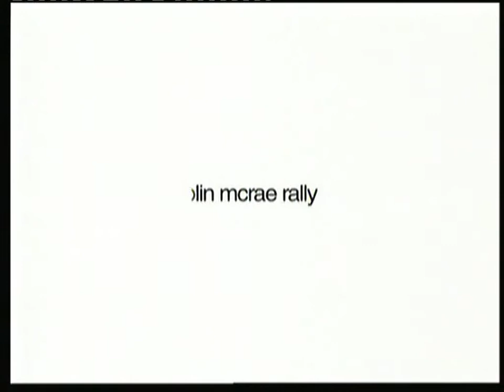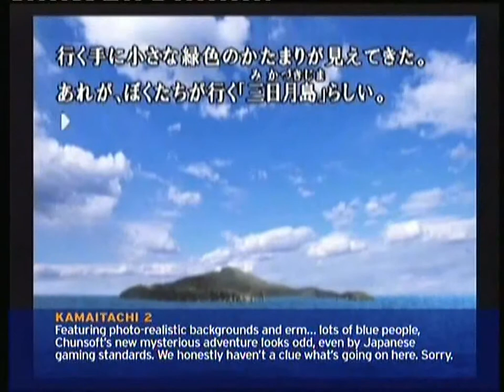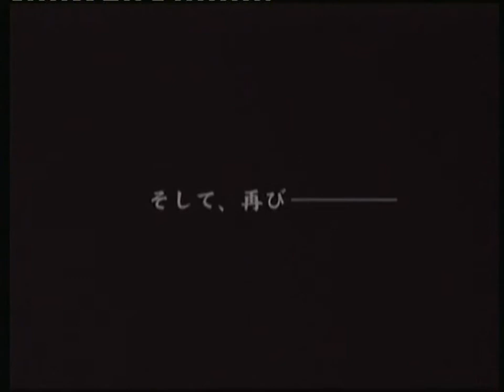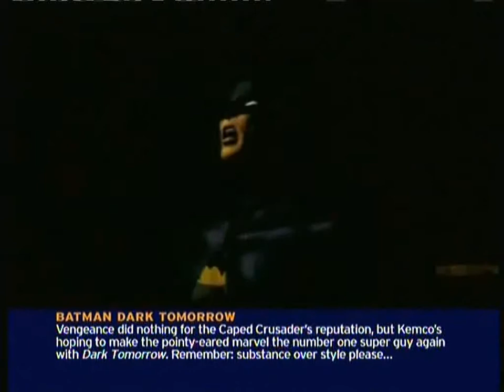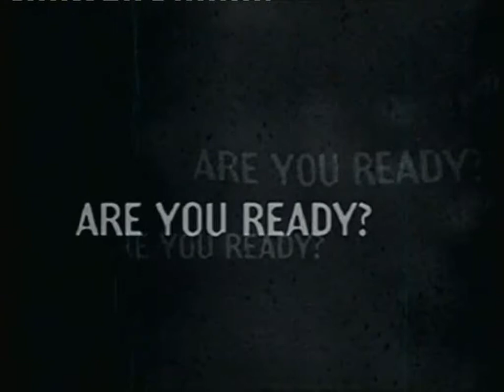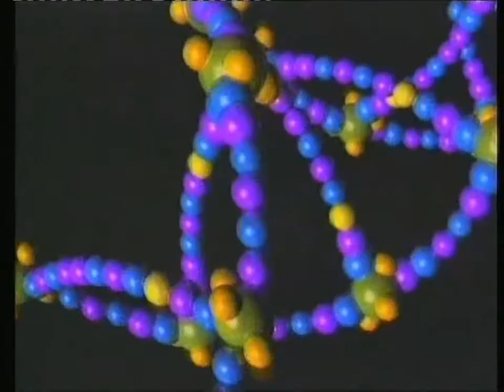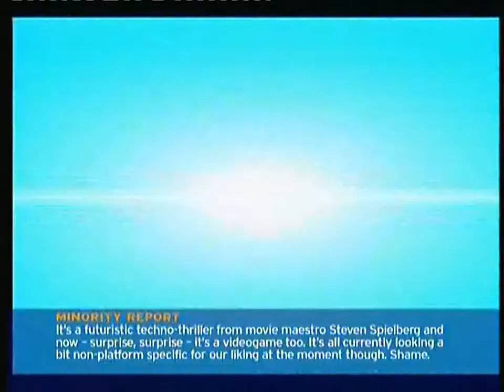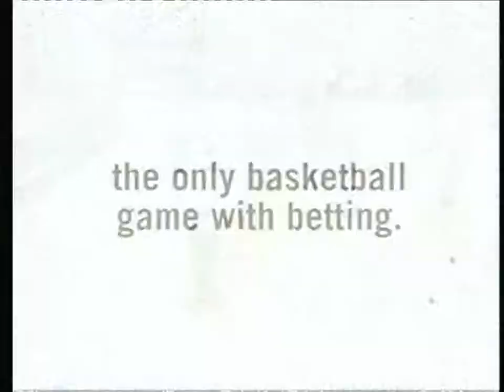PSM2 DVD (Vol 27) Accelerator & Overload (2002)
Accelerator and Overload were features on the PSM2 DVD that had news and previews of upcoming PS2 games at the time.

Taken from PSM2 Magazine DVD Vol 27 (October 2002).